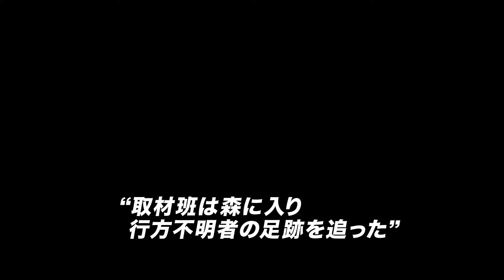童謡「メリーさんのひつじ」で狂気な羊人間が暴れまくる！映画『メリーおばさんのひつじ』予告編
どこまでもついてくる。死ぬまでついて来る―。『MEG ザ・モンスターズ 2』『プー あくまのくまさん』のスタッフが世界的童謡をまさかのホラー映画化『メリーおばさんのひつじ』予告編が解禁！

19世紀アメリカの実話に起源を持つ童謡「Mary Had a Little Lamb」(メリーさんのひつじ)。発明家エジソンによって、初めて蓄音機に録音された歌とも云われる。現在も日本をはじめ世界中で親しまれている童謡が、まさかのホラー映画化となる。

監督は、『MEGザ・モンスターズ2』のアニメーションや『キック・アス』の視覚効果を手掛けたジェイソン・アーバー。製作陣は、『プーあくまのくまさん』の監督リース・フレイク=ウォーターフィールドらが名前を連ねる。サメ、クマ、ヘビ、ワニ、そしてナマケモノ―。映画界を席巻するアニマル・ホラーに、モフモフの羊毛を纏った新たなる刺客が名乗りを上げる！

今回解禁となる本予告映像は、音をたてないよう震えながら口を押さえる女性に忍び寄る影と、叫び声から始まる。

ラジオ番組のパーソナリティーとして働くカルラは、番組で使える面白いネタを探していた。そんな矢先、「ワープウッズの森」で行方不明者が続出しているというニュースを見つけ、「これだ…！」とピンときたカルラは、取材班を連れ、その森の中へ足を踏み入れることに。そこで、“メリー”と名乗るおばさんに出会うが…このおばさん何かおかしい…。

さらに、動画の後半には、斧やトンカチ、チェーンソーを振り回し、次から次に人を襲いまくる羊人間が映し出され、血まみれになりながら泣き叫ぶ人々の様子や、「死ぬまで、ついてくる―。」と全速力で女性を追いかける羊人間の姿にゾクゾクが止まらない。羊の鳴き声、女性の叫び声、そして童謡「メリーさんのひつじ」の不協和音で締める、狂気の本予告映像が完成した。
『メリーおばさんのひつじ』は2024年9月6日公開

■［動画］童謡「メリーさんのひつじ」まさかのホラー映画化！『メリーおばさんのひつじ』特報
■［動画］ジェイソン・ステイサムを秒で襲う超巨大ザメMEGの群れ／映画『MEGザ・モンスターズ2』本編映像